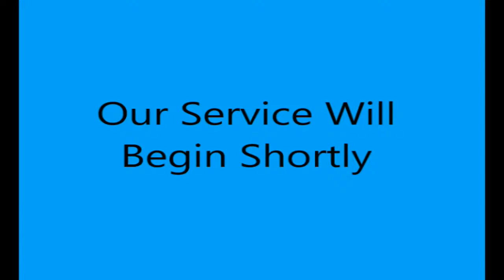Wednesday Evening 10/18/23